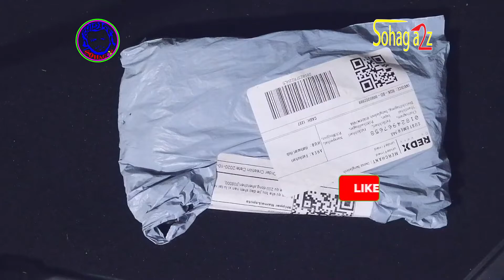Fineblue Bluetooth. একটি দারুন জিনিস!! ২য় বারের মতো ব্যবহার করছি।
আস্সালামু আলাইকুম।
আজকে ক্যমেরার সামনে আসতে পারলামনা। তবে সেটা কোন বেপার না। তো আপনার কেমন আছেন? তা কমেন্ট বক্সে জানান।
আজকে ভিডিওটিতে আমি আপনাদের ফািইন ব্লু নামের একটি ব্রান্ডের ব্লুটুতের সাথে পরিচয় করিয়ে দিবো। এটি আমি পূবেৃও ব্যবহার করেছি। এখন বর্তমানে এটি মার্কেটে এভেল এভেল না থাকায় আমি দারাজ থেকে অর্ডার করি এবং এখন বর্তমানে ব্যবহার করছি, ভালোই সার্ভিস দিচ্ছে।
ভিডিওটি কেমন লাগলো  জনাবেন।
পরবর্তী ভিডিওপেতে চেনেলটিকে সাব্সক্রাইব করে বেল বাটনটি প্রেস করে দিবেন। ধন্যবাদ ভিডিওটি দেখার জন্য।

Price : (1200/- থেকে ---2000/-)